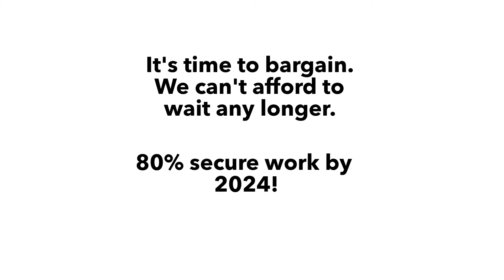Nathan and Bub Can't Wait for Parental Leave